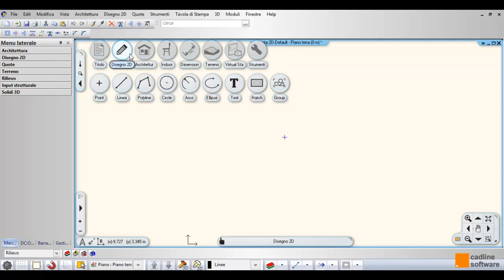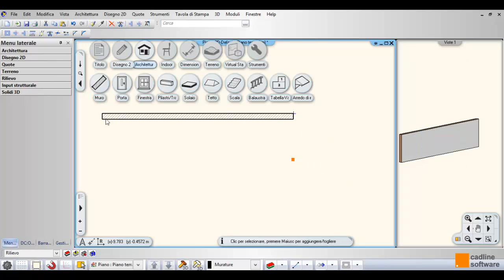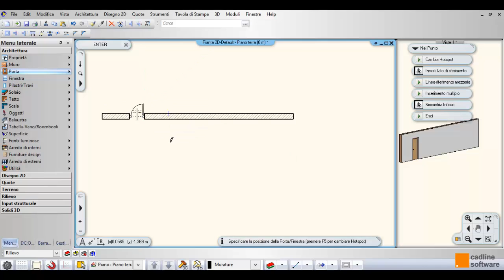2013: Barra sotto comandi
Nuovo stile della barra sotto comandi, slegata dall'interfaccia e riposizionabile a piacere nel monitor!